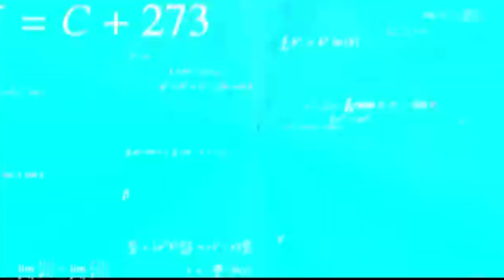What Happens When Pro Gamers @phasmoverse and @Is2PidGamer Race in Parkour?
💀 Hardest Parkour Race Funny Moments ft.  @phasmoverse  ,  @Is2PidGamer  Get ready for a hilarious GTA 5 Face to Face race! Join ‪@phasmoverse  and ‪@Is2PidGamer  as they tackle the wildest, most unpredictable track yet. From epic crashes to jaw-dropping stunts, this video is packed with non-stop laughs and insane moments.

Credit - @shemaroogujarati for bol maari ambe sfx

Hey Everyone !!!
This is Om Bhavsar, and you're watching "Om Bhavsar Gaming" on YouTube!

I hope you enjoy the content. Thank you for your support!